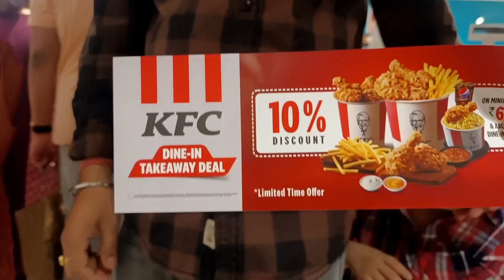বোনের সঙ্গে ভালো সম্পর্ক নেই তাহলে তোমরাই বলো ঐ বাড়ি কি করে থাকি bengalivlog#